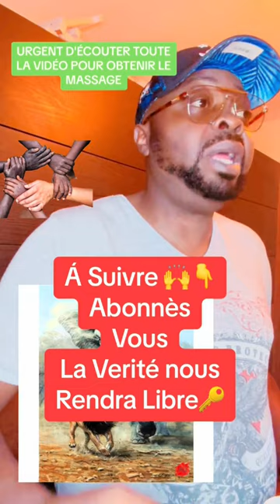Savez-vous que nous avons un combat commun ?Cameroun Vs Ivory Coast 🔑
👉👉 Vous souhaitez me soutenir pour développer ma chaîne ?
fbclid=IwAR27TfQqFw2r6eK9S3Z_faMYcGGU7XYQXrG3njmxmDinq7T-YZis_44WOaI
Cette chaîne représente l'Afrique et c´est une chaîne Balingue et empeur de Allemagne 👍
NOTEZ : """"La plupart de nos vidéos téléchargées seront accompagnées d'un lien d'affiliation où vous pourrez acheter des produits du pays où la vidéo est en cours de réalisation ou du pays de la personne à laquelle la vidéo est dédiée""""""

C'est notre nouvelle chaîne Mbanga ManTv aidez nous en la partageant les amis.
Nous sommes de retour pour vous servir Les Bonnes Papos et Buzz Camerounaises  Et Ivoiriens 😉 En Englais Francaise Et Empeur de Allemagne 👍

BIENVENUE à la maison 🏡 les cotas et Les enfluenceuses Africains😊
Installez vous confortablement et faites comme chez vous 🤗 Avec MbangaMan TV
     C'est ici👊🏻Ici chacun est libre de donner son avis mais dans le respect de l'autre 🙏🏾

🔥🔥Je ne supprimes pas les commentaires ici mais il existe sur YouTube des filtres qui vous donne l'impression que votre commentaire ait été supprimé... mais pas par moi donc soyez tout simplement respectueux
Utillisez le "Francanglais" pour contourner les choses et que votre commentaire passe car les mots crus et injurieux ne sont pas autorises sur youtube et sont par consequent bloques par youtube... a bon entendeur..

🔥🔥 Car il s'agit de votre chaine,

✔Toutes critiques constructives sont recevables
✔👉👉toutes propositions de videos sont les bienvenus

💥MbangaMantv VOTRE💥
Cette chaîne fait partie de notre fondation appelée SAFE A LIVE. Surtout en Afrique, nous travaillons avec des orphelins, des enfants des rues. S'il vous plaît 👐👐Nous soutenons avec votre propre part aujourd'hui, sauvez un enfant en Afrique Nourrissez les enfants affamés aujourd'hui en Afrique, veuillez faire un don à notre Paypal
FACEBOOK PAGE: Le Japap du Jour

MbangaManTv facebookEnga Health and Beauty facebook

English :
This channel represents Africa and it is a balingue channel and emperor of Germany 👍
This is our new Mbanga ManTv channel help us by sharing it friends.
We are back to serve you Les Bonnes Papos and Buzz Cameroonians And Ivorians 😉 In French English And Emperor of Germany 👍

WELCOME home 🏡 the cotas and the African influencers 😊
Make yourself comfortable and make yourself at home 🤗 With MbangaMan TV

✔ the Japape or Kongossa at the Breaking of the Papos 👊
✔News
✔ Humor and many other things...

   ⚠️Comments rule ⚠️

Here everyone is free to give their opinion but with respect for each other 🙏🏾

🔥🔥 I don't delete comments here but there are filters on YouTube that make you feel like your comment has been deleted... but not by me so just be respectful 🤗😉😉
Use the "Francanglais" to work around things and that your comment passes because the raw and offensive words are not authorized on youtube and are therefore blocked by youtube... good hearing..

💥MbangaMantv YOUR💥

This channel is part of our foundation called SAFE A LIVE. Especially in Africa, we work with orphans, street children. Please 👐👐 We support with your own share today save a child in Africa Feed hungry children today in Africa please donate to our Paypal

Balingual Youtube Channel@Leboa237